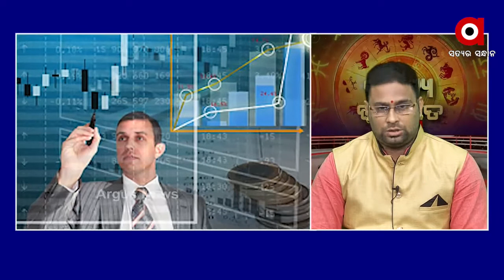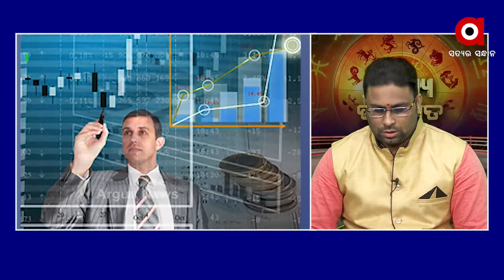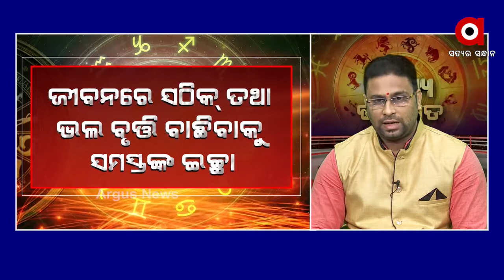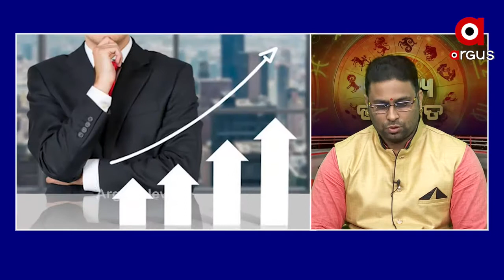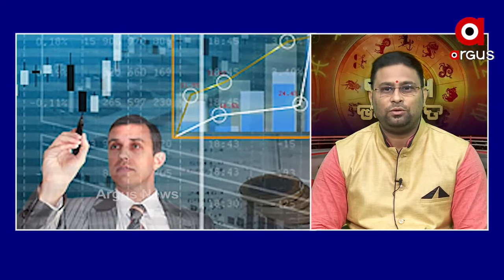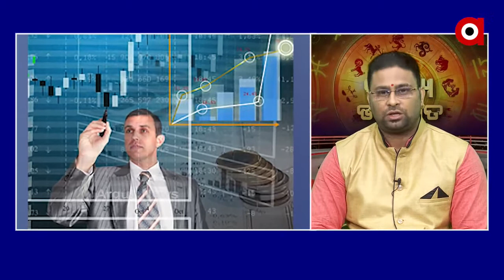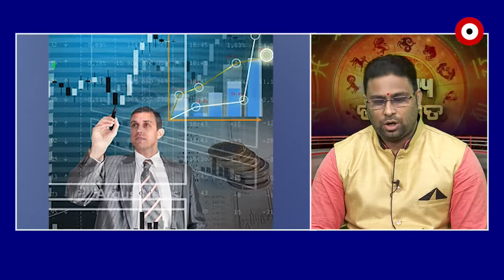ଭାଗ୍ୟ ଭବିଷ୍ୟତ BHAGYA BHABISYAT